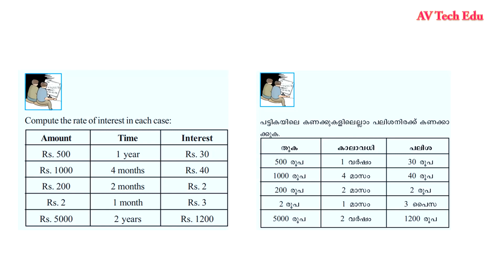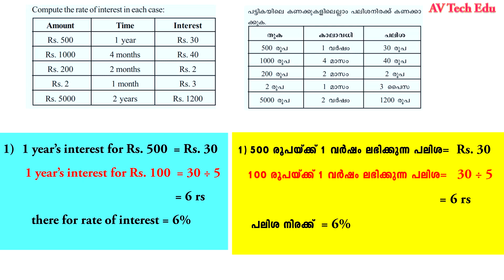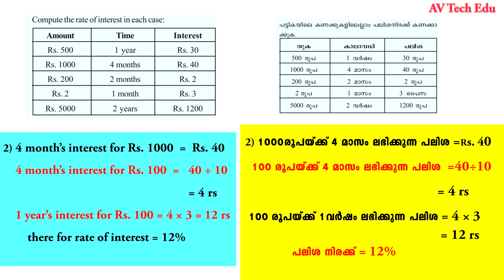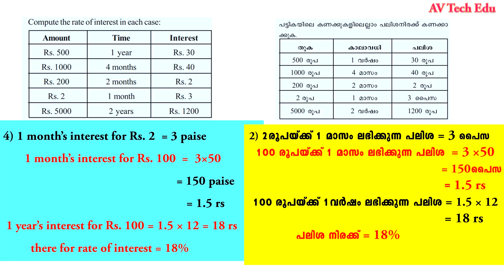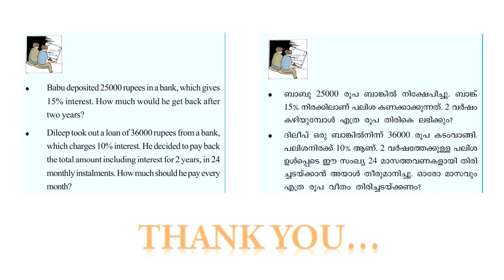class7 maths chapter 10 money math page 143 |std7 maths panamidapadukal page 143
class 7 maths chapter 10 money math page 143
std 7 maths chapter 10 money math page 143
kite victers maths std 7 chapter 10 money math page 143
first bell std 7 maths
first bell class 7 maths
money math
panamidapadukal
class 7 maths chapter 10 page 143

kite victers class 7 maths chapter 10 money math page 143
kite victers std 7 maths chapter 10 money math page 143
first bell std 7 maths chapter 10 money math page 143
first bell class 7 maths chapter 10 money math page 143
victers channel  page 143, ,victers channel activities ,victers channel exercises,page 143activities victers channel ,